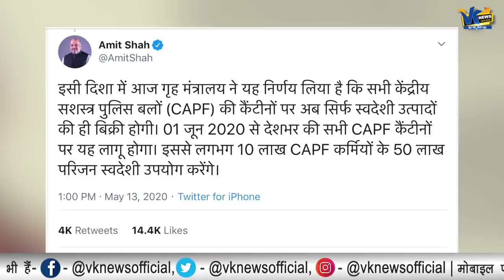गृह मंत्रालय का बहुत बड़ा फैसला- आर्मी कैंटीन में अब मिलेंगे सिर्फ स्वदेशी प्रोडक्ट!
CAPF canteens will sell only swadeshi products, says Amit Shah
Prime Minister Narendra Modi urged people to use locally made products, Union Home Minister Amit Shah announced that all canteens of Central Armed Police Force (CAPF) would only sell swadeshi (local) products.
Mr. Shah said on Twitter that a decision had been taken by the Ministry of Home Affairs (MHA) that all CAPF canteens, which cater to around 10 lakh personnel and 50 lakh families, would sell only products made in India.